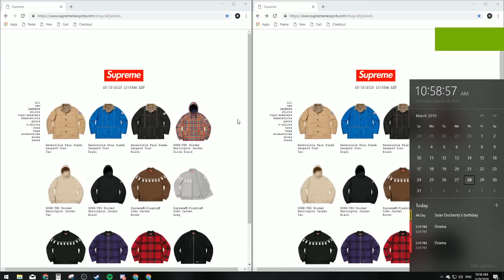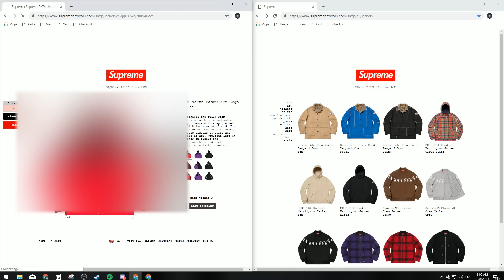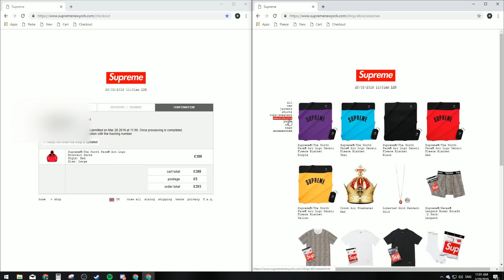SUPREME X THE NORTH FACE LIVE COP | WEEK 5 | Easy Cop!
Let's go boys.